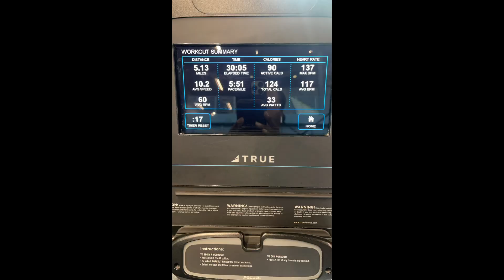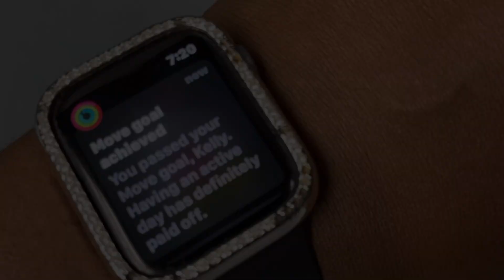Tired Girl Workout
:::ABOUT GYMCATION:::

We're all about reclaiming our health, breaking stereotypes, and embracing our bodies just as they are. Join me, a plus-sized woman on a journey to fitness, as we sweat, smile, and push boundaries together. Get ready to redefine what it means to be healthy and strong, regardless of size. So grab your water bottle, kick off those doubts, and let's embark on this empowering GymCation together!